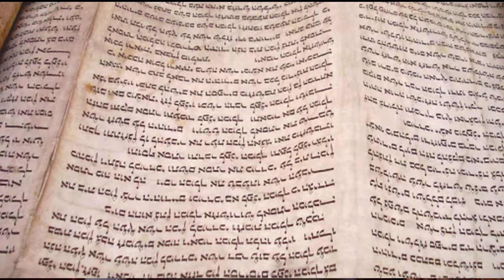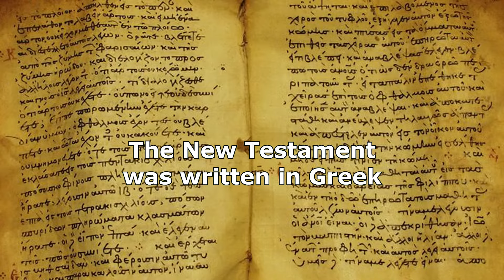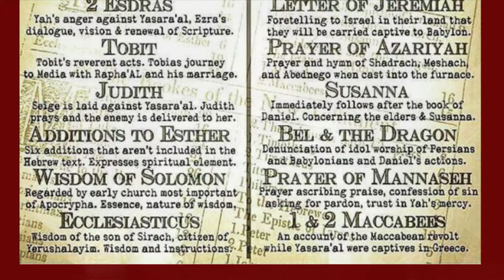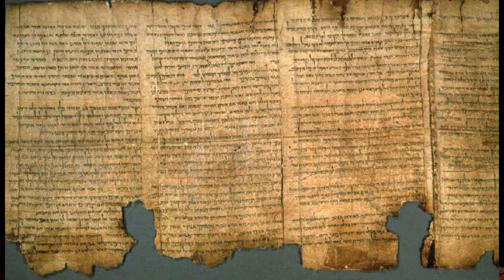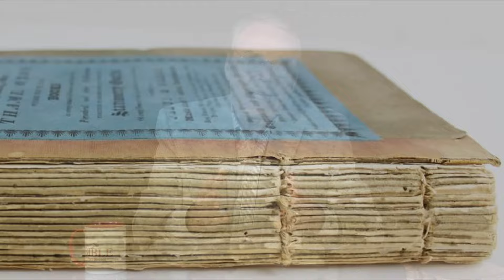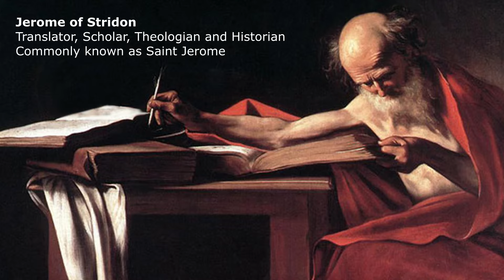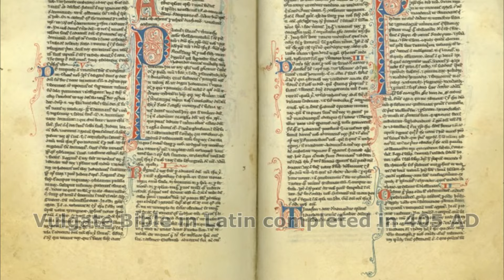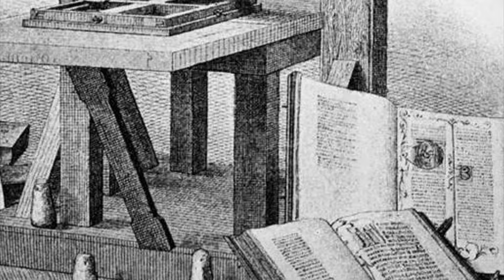Bible Origins with Benjamin Davidson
Benjamin Davidson discusses the history of these ancient writings and process of how they became the Bible that we know today.